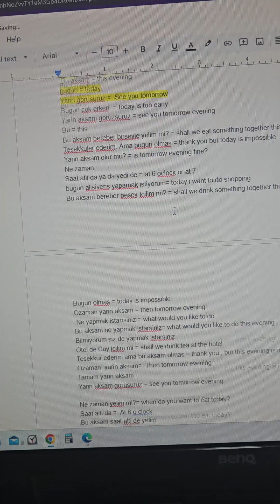30 day learn turkish challenge- day 11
this is a 30 day challenge to learn turkish via the pimsleur method